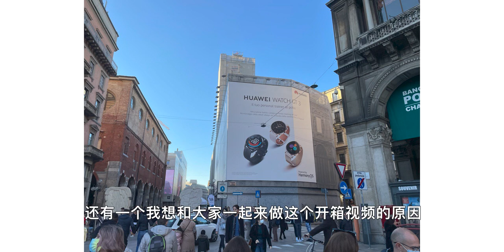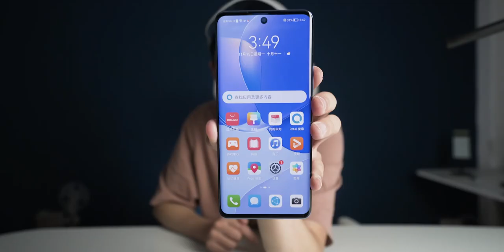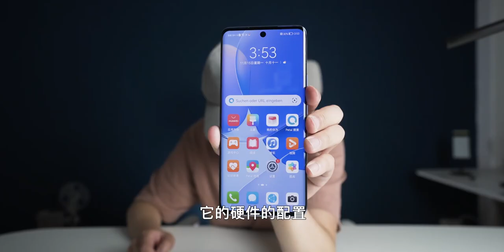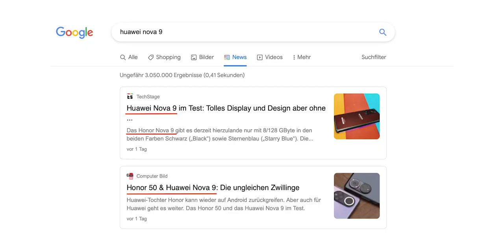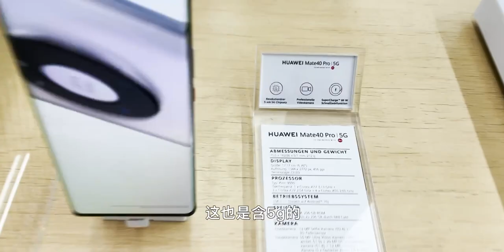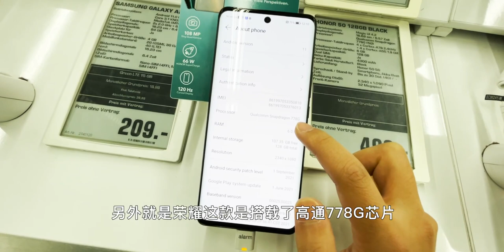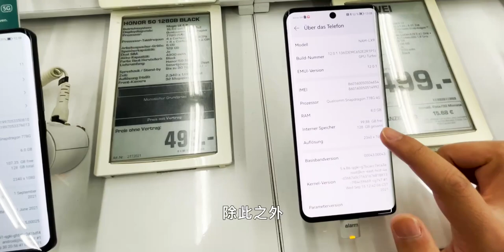华为2021在欧洲发布的唯一手机开箱+思考！（华为Nova9）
我是个气球频道是来自德国柏林的独立数码发烧友频道。

ins: @luftballon.tech （科技）
@luftballon.mood （摄影）
@luft_ballon （蓝色集合）

头条：
我是个气球